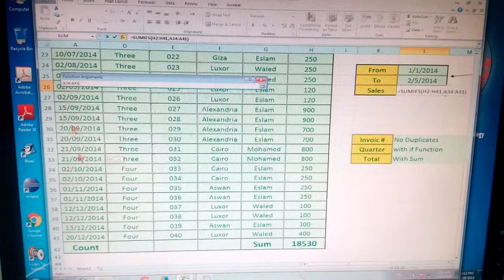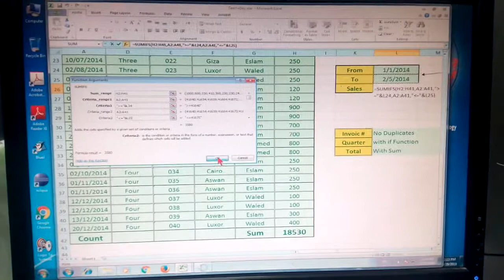Tutorial Excel for PP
Tutorial Excel for PP2020